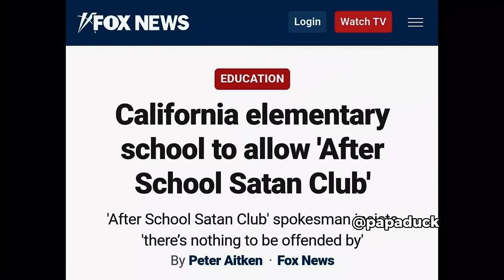Halloween Is Still Being Celebrated.... Why? People Gotta Get The Big Picture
for our new clothing line. Please be apart of the movement I LOVE YOU ALL.

Wanna help and be apart of the movement...please donate. anything is greatly appreciated donations helps us to pay to promote the channel which helps us out alot ⬇️⬇️⬇️